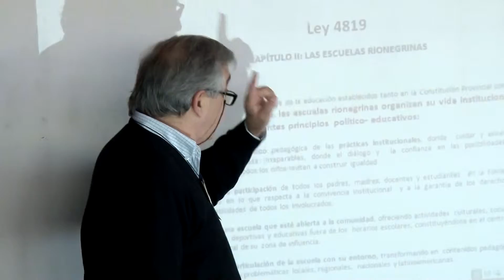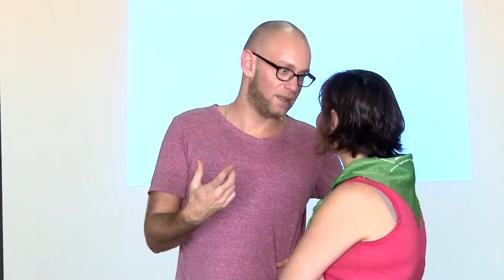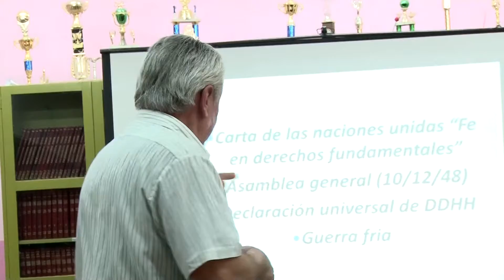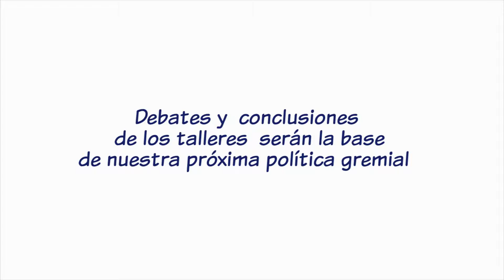Talleres Primer Plenario de Delegados y Delegadas UnTER -Junio 2015